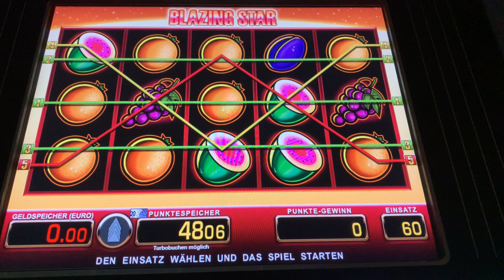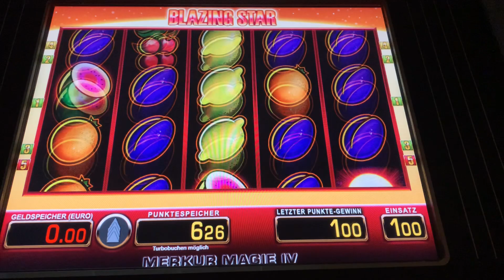☀Merkur☀🔥 ABO Wunsch 🔥 😈 Blazing star 😈🌞Dragon zockt90🌞